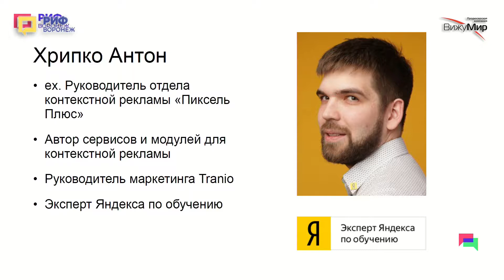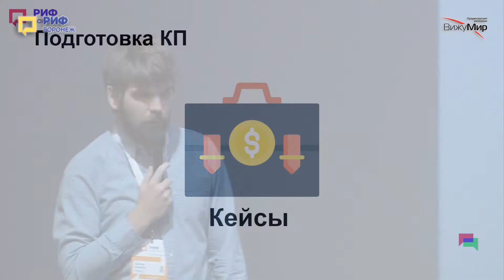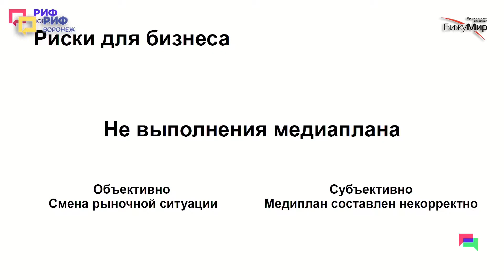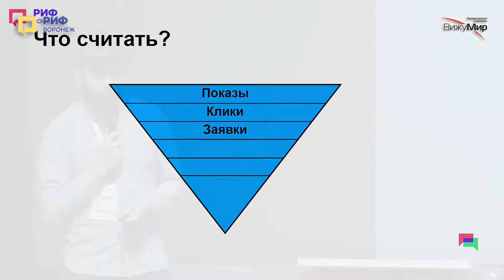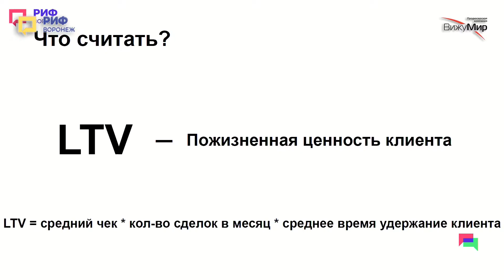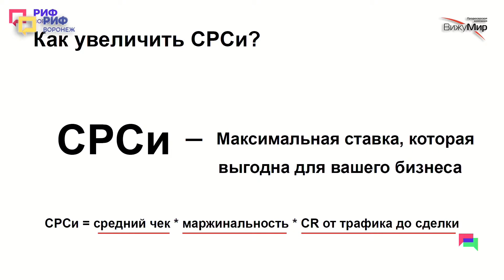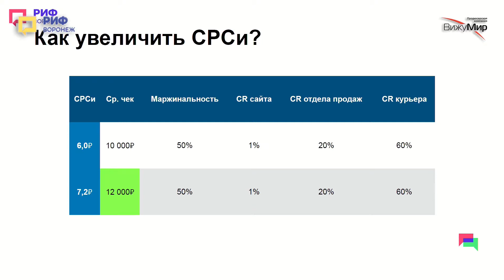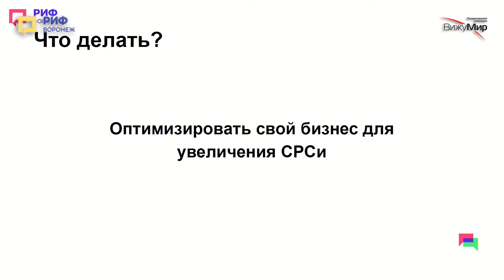1.3. Антон Хрипко. Как не разорить свой бизнес работая с рекламным агентством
Как сейчас готовится КП?
Какие есть риски для бизнеса?
Что делать, чтобы избежать эти риски?
Как считать CPS
Что такое искренняя ставка и зачем она нужна?
Как применить полученные данные?